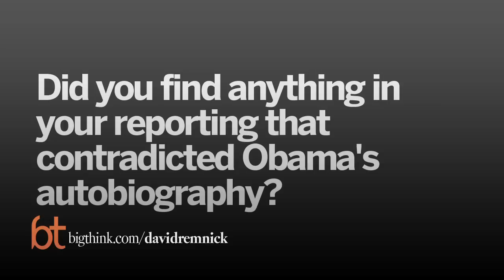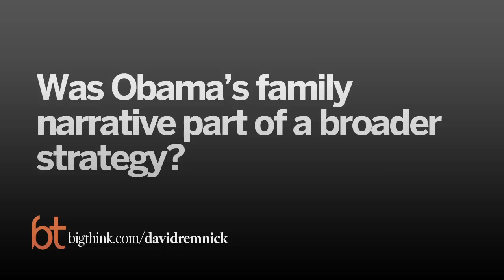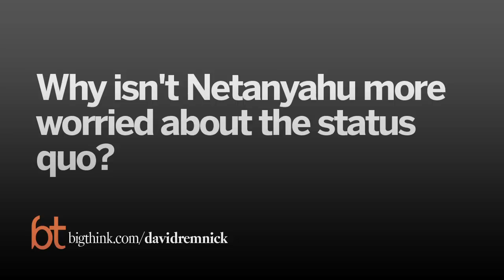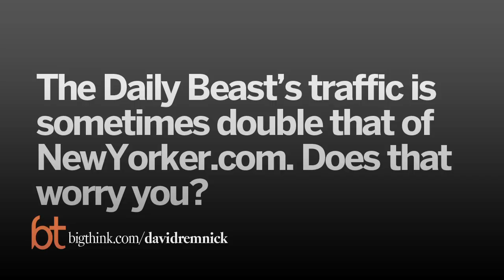Big Think Interview With David Remnick